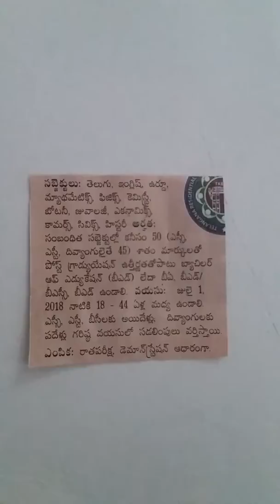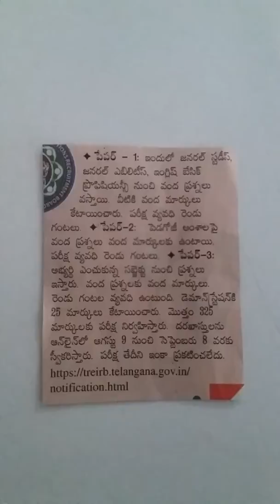TS JL jobs 281 paper 1,2,3 full details